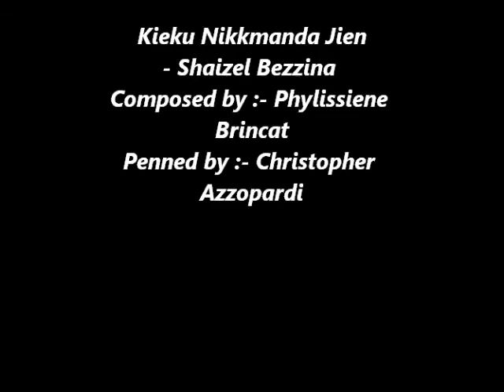Kieku Nikkmanda jien - Shiazel Bezzina